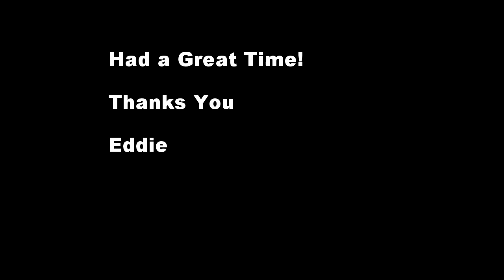Olympic II Wreck & Oil Rig Dive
Charter dive to the Olympic wreck of Long Beach California and the Eureka Oil Rig off the coast for some rock scallop harvest.

Special Thanks to Eddie at P&E Insulation Inc. and Duc T.  for putting dive trip together.